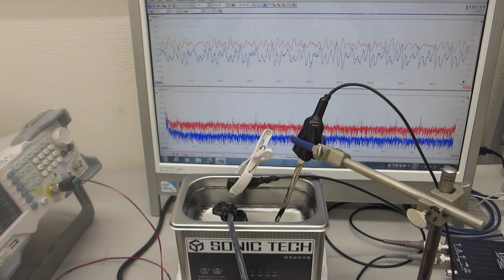超音波プローブのスイープ発振による、メガヘルツ超音波制御実験（超音波システム研究所）